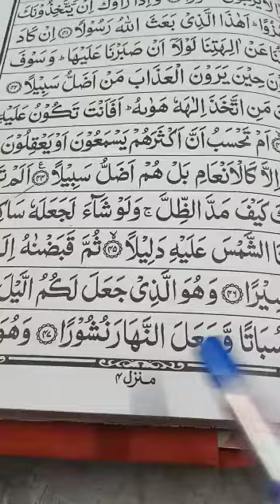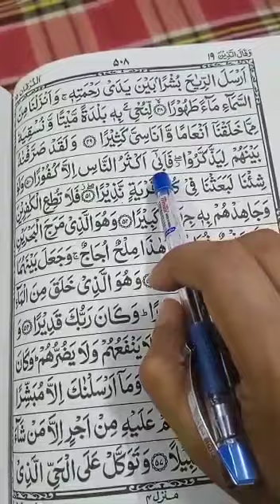Quran learning For Kids Lesson-170